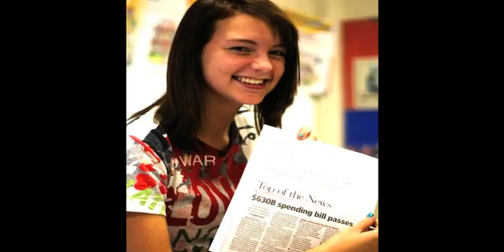South-Doyle High School Class of 2009 Yearbook DVD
Senior yearbook video I made South-Doyle's Class of 2009.

Most of the photos were taken by me for the 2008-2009 yearbook